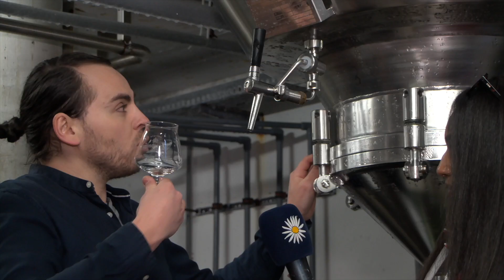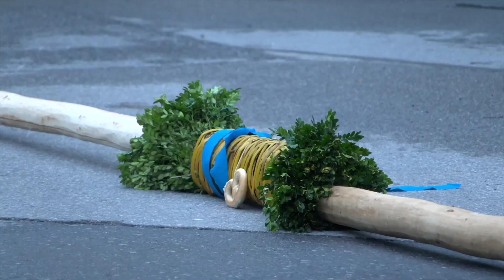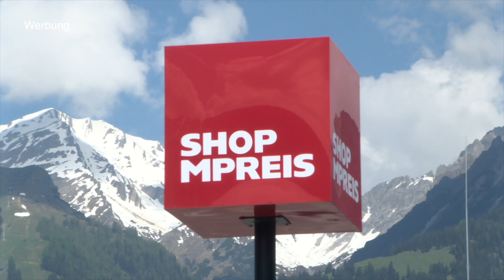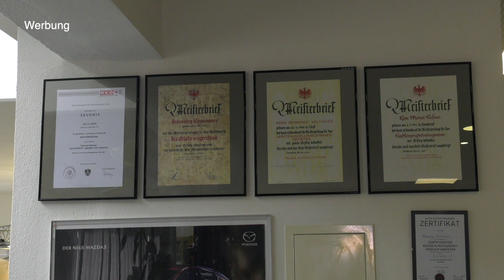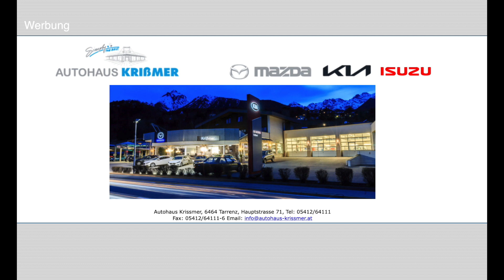OTV 13 2024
0:00 Intro
3:26 Palmsonntag in Imst 20240
24:50 Frühjahresprogramm im Innerpitztal
34:01 Werbung
39:30 kurz notiert 13 2024
42:06 Adelheid Schmid Nuss in der Hörmanngalerie in Imst
49:26 FMZ 13 2024
57:09 Stacheln auf Starkenberg
01:04:17 Sportstudio Imst - Saalfelden
01:13:37Abschied und Adresse